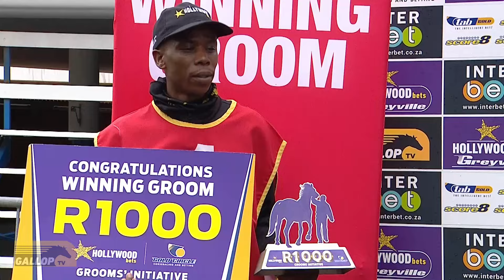20241023 Hollywoodbets Greyville interview Race 5 won by FOREST JUMP